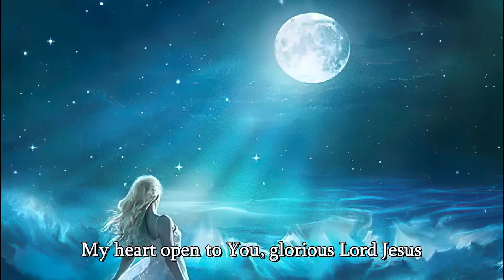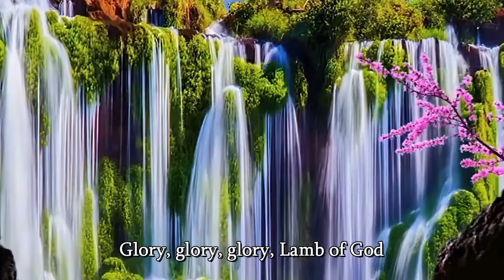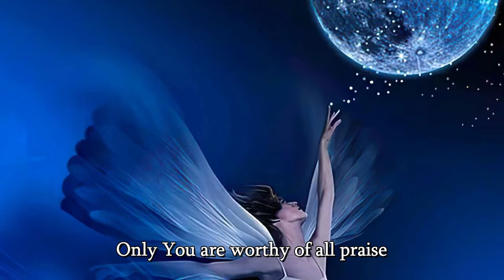My Heart's Dearest Love (Karen K. Cheng - Crescendo Music Inc.)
My heart open to You, glorious Lord Jesus.
Silent before Your throne, offer myself again.

Enter into Your love, think of You on the cross.
Only You are my heart's dearest love,
All my heart now worship You.

Glory, glory, glory, Lamb of God.
Only You are worthy of all praise,
Noble Lamb of God.